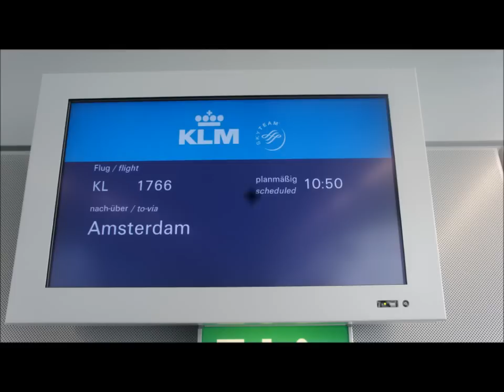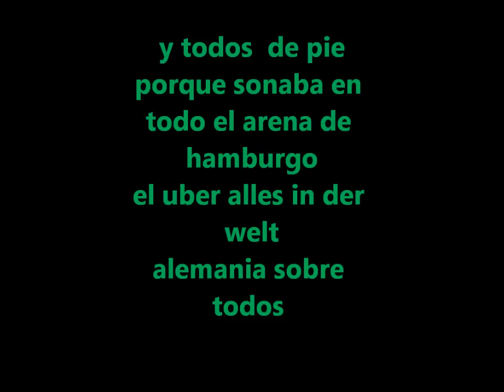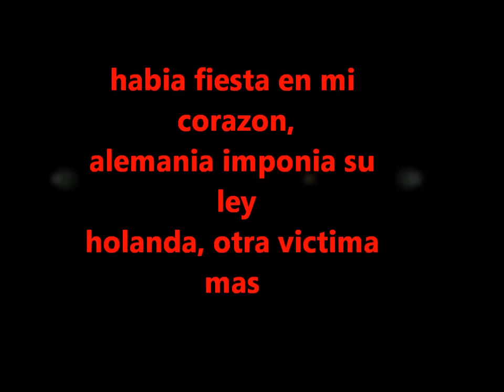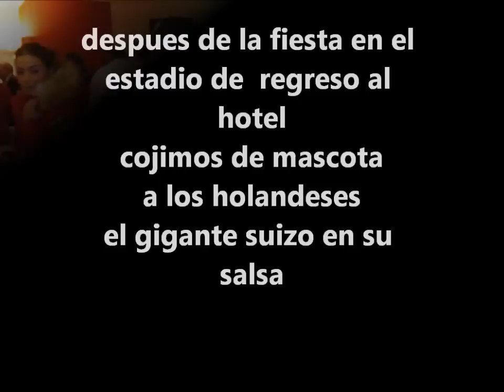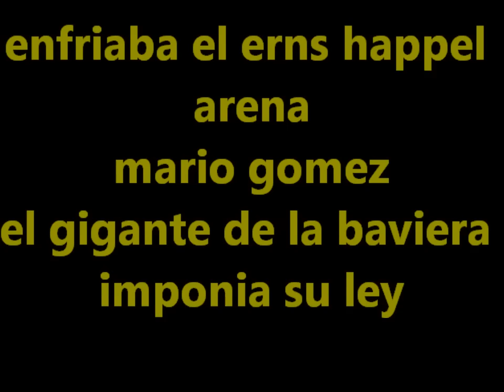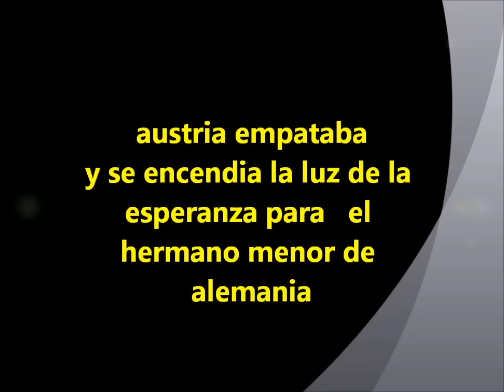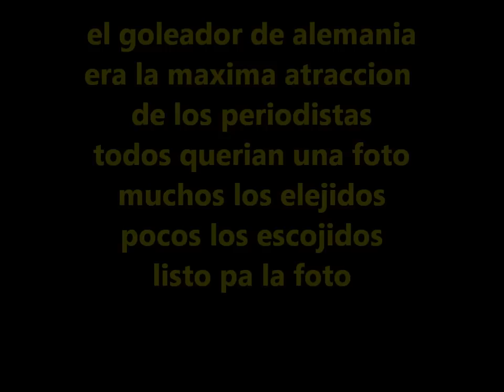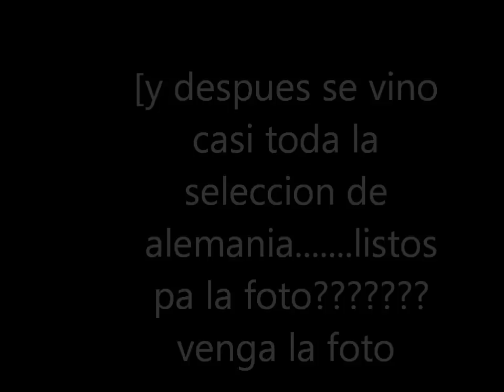memorias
hermann metral in germany
operacion kiev on the way